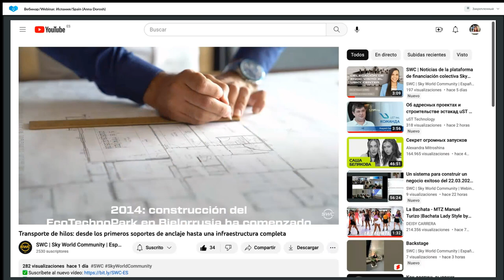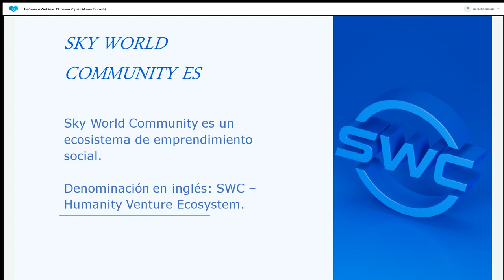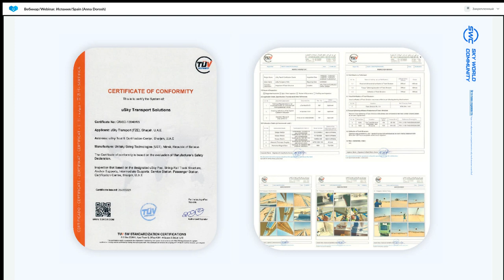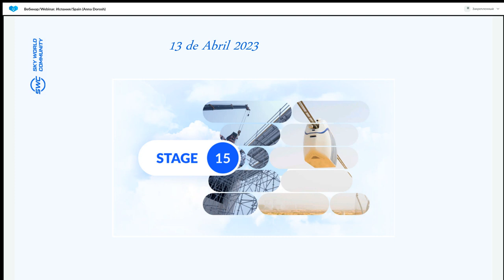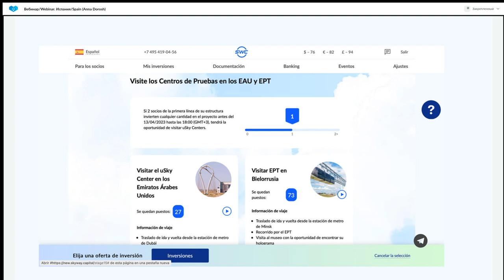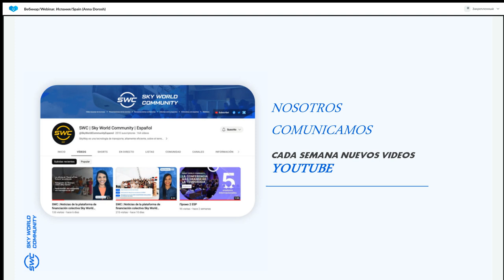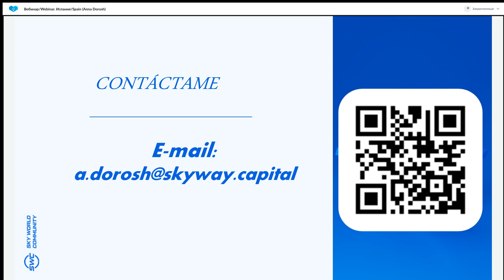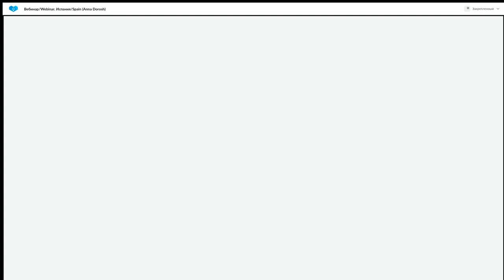Presentación de tecnología. Representado por: Anna Dorosh 24.03.2023